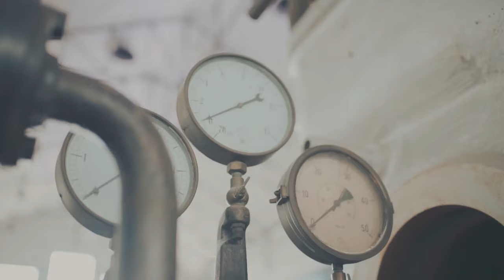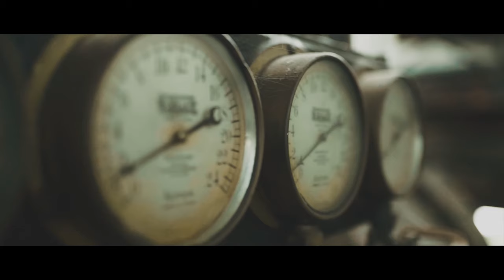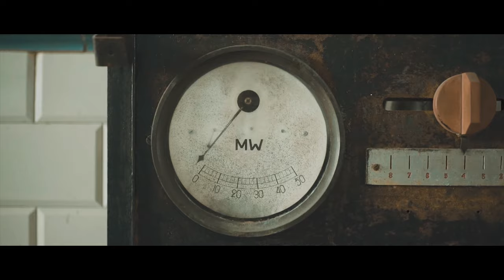Vangelis - Blade Runner End Titles (Moreno J Remix)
Remixer: Moreno J
Sound mixing: Moreno J
Mastering: Moreno J
Video edit: Moreno J

To download the file go to the top right corner next to the login button of googledrive window after you clicket on the link.